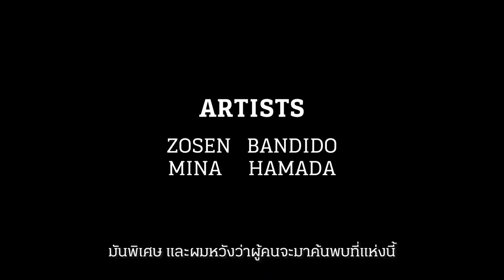ZOSEN & MINA HAMADA ChangChui, Bangkok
"Hot Jungle gym"  mural at Chang Chui, Bangkok, Thailand

Thanks a lot to @parkinv Nim Niyomsin & @bkkgraff 🔥🔥🔥